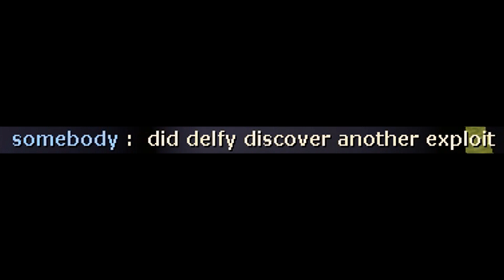Tf2 - Bridge Exploits